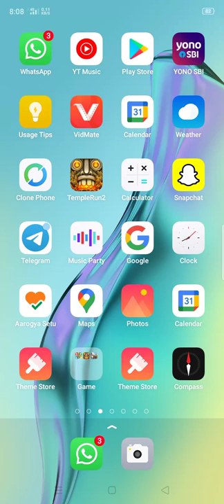Horse picture in gogle map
Search..Folkestone White Horse, Cheriton Hill, Folkestone CT18 7AD, United Kingdom